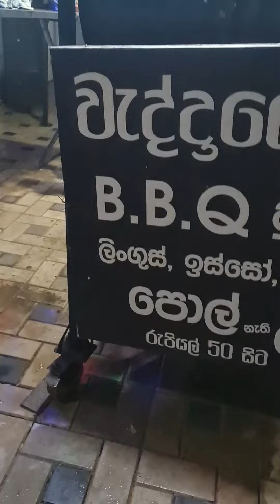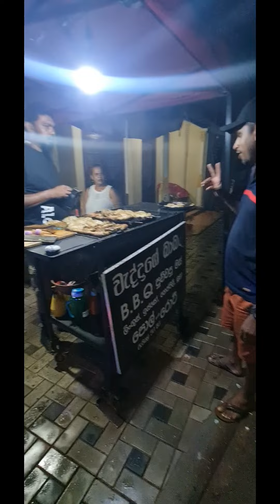වැද්දාගේ BBQ රස බලන්න ගියා වෙනම රසකට ජාති ගොඩයි වැද්දා patta පොරක් 🤝💪👌